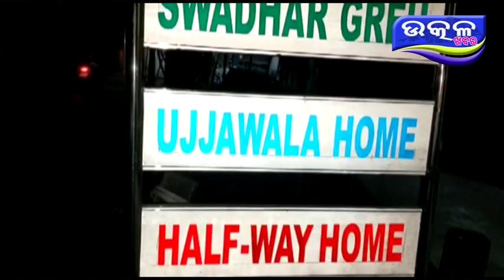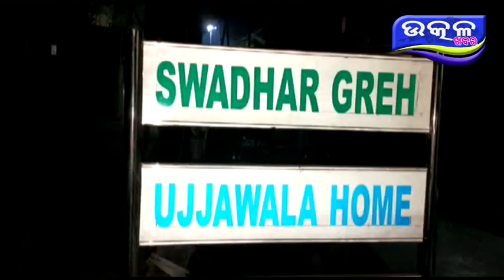ଅସୁରକ୍ଷିତ ସଧାର ଗୃହ - Ajira Odisha Utkal Khabara